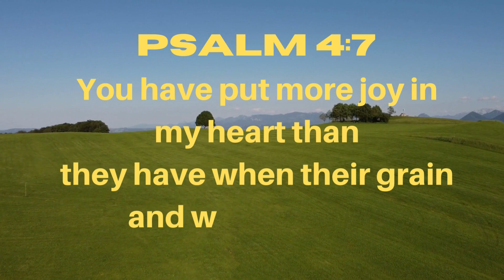Psalm 4:7 | bible verses | Today bible verses | verse for today | THE HOLY BIBLE QUOTES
Please like 👍, share, subscribe and  dont forget to click on the bell icon🔔 to be updated daily for new videos and share the video to  your friends and family  you want to be blessed🙏 .